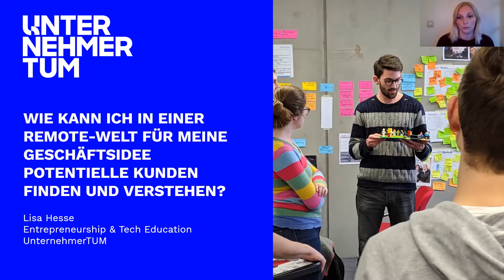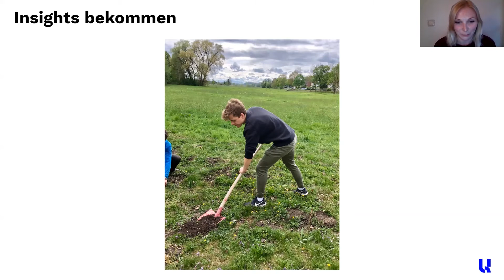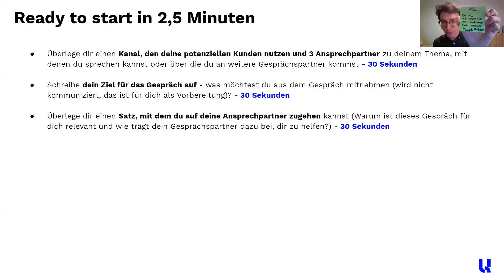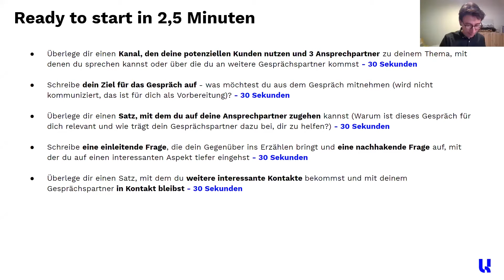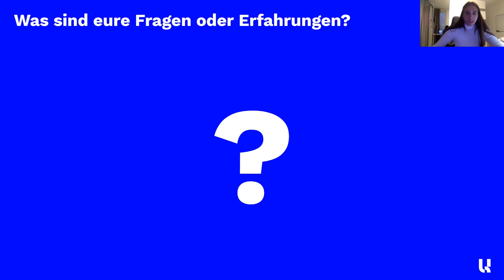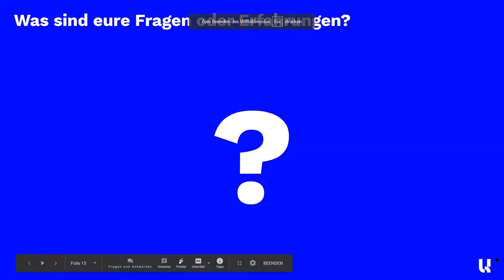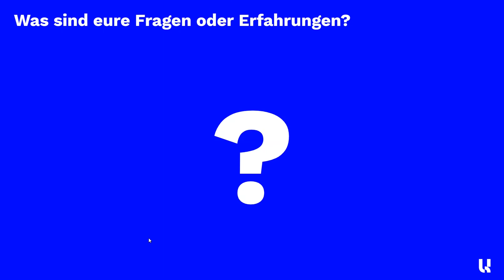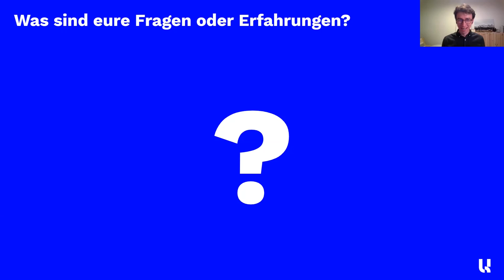Wie kann ich in einer Remote-Welt Kundschaft für meine Geschäftsidee finden und verstehen?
In diesem Talk zeigen wir praktische und schnelle Wege auf, um auch in einer Online-Umgebung Zielgruppen wirklich zu verstehen und Kundschaft zu finden. Lasst euch von Lisa Hesse, Junior Innovation Manager, inspirieren.

Aufgezeichnet am 23. April 2020 im Rahmen unserer BE:TRUE Online-Konferenz.